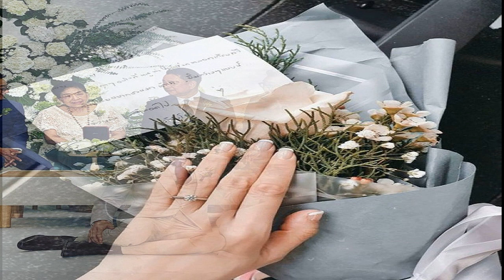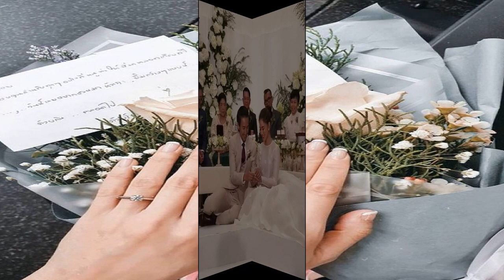ชาวร็อกไปไม่เป็น ตูน บอดี้สแลม เขินหอมแก้ม ก้อย ลั่นอยากมีลูกแล้ว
เป็นอีกหนึ่งวันที่มีความสุขมากที่สุดในชีวิต สำหรับงานวิวาห์ของสายร็อกสุดเท่ ตูน บอดี้สแลม อาทิวราห์ คงมาลัย กับแฟนสาวหน้าหวาน ก้อย รัชวิน หลังจากที่ทั้งคู่คบหาดูใจกันมา 10 ปีเต็ม ซึ่งตลอดระยะเวลาที่คบกันมา หลายคนต่างก็ลุ้น ก็เชียร์กันว่า เมื่อไหร่ พี่ตูน จะขอ ก้อย แต่งงานสักที

และในวันนี้ก็มาถึง ทั้งคู่ได้จัดงานวิวาห์กันแล้ว ซึ่งบรรยากาศในงานเต็มไปด้วยคนที่รักทั้งก้อยกับตูนมาร่วมแสดงความยินดีเป็นจำนวนมาก เรียกได้ว่าเป็นบิ๊กอีเวนต์ของวงการบันเทิงเลยก็ว่าได้
ซึ่งก่อนที่จะเริ่มงานปาร์ตี้ในช่วงเย็น ตูนกับก้อย ได้ควงกันมาร่วมให้สัมภาษณ์กับสื่อมวลชนถึงงานสำคัญในวันนี้ โดย ตูน ได้บอกว่า ไม่มีคำมั่นสัญญาให้กัน แต่สิ่งที่อยากมีมากที่สุดในชีวิตและเป็นเหมือนความฝันที่เคยฝันไว้นั่นก็คือ การมีลูก